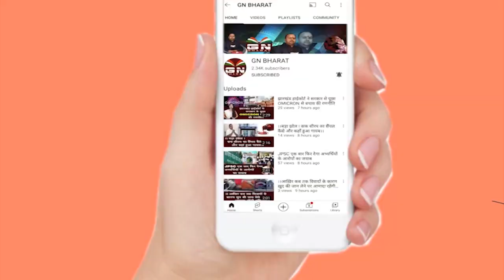Kamdara || डेढ़ एकड़ में लहलहा रही है ड्रैगन फ्रूट की खेती, कमा लिए इतने रुपये